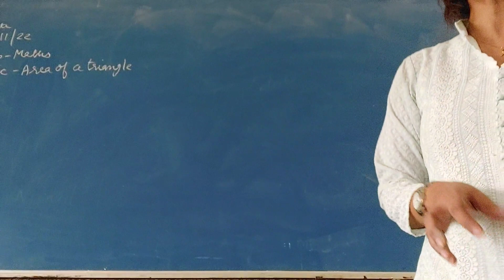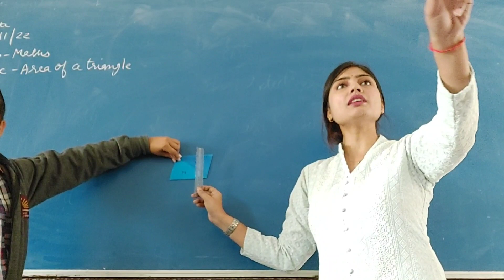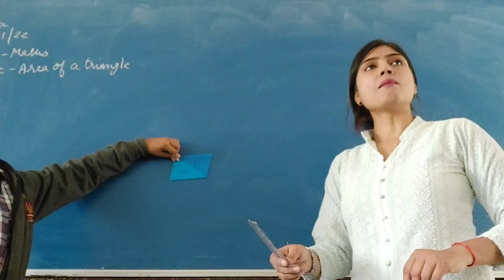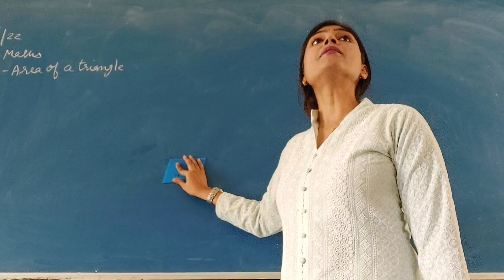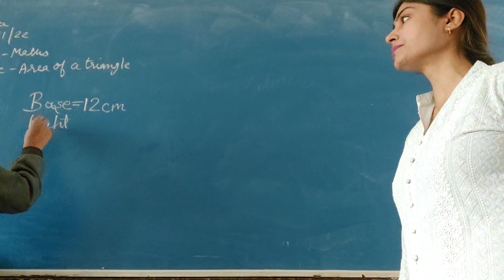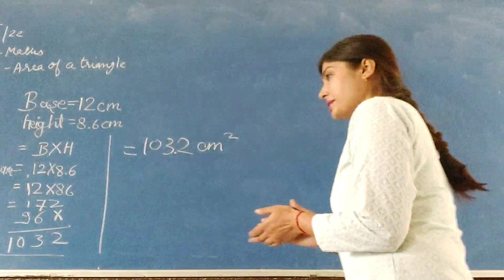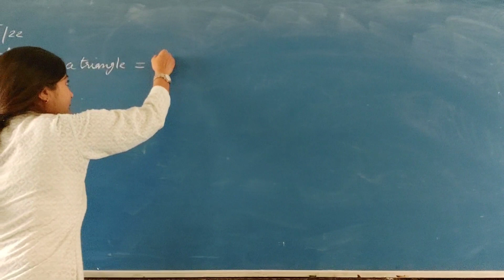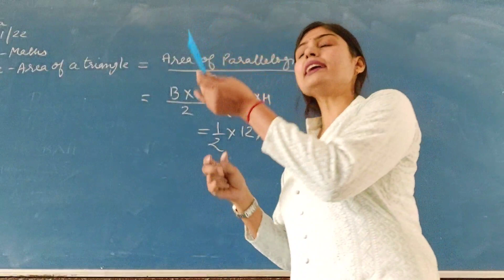Class 7 Maths || chapter 11 || Area and perimeter || area of triangle